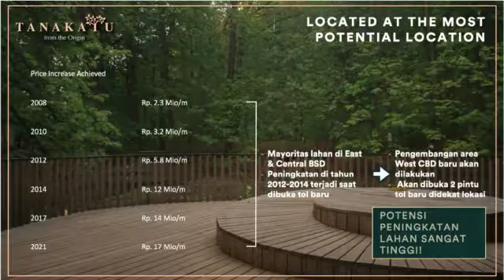tanakayu tahap 2 lebar 6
kawasan tanakayu berada di jl BSD boulevard
dan berada diatas lahan seluas 13.1Ha.
Keunggulan Tanakayu:
• hanya 5 menit ke ICE BSD dan AEON mall
• berada di sunrise area BSD yaitu : West BSD
• hanya 7 menit ke akses tol BSD 3 dan 4
• Row jalan 8 meter
• hanya 7 menit ke daerah gading serpong
• dekat Univ  Prasmul , IPEKA BSD , BPK penabur , Genesis School , Unika Atmjaya
• dekat area West CBD BSD 373 ha
• hanya 5 menit ke area wisata Theme park ( Cimory Land , Jatim Park Zoo)
• hny 40 menit ke Bandara Soeta

Unit yg avalable
5x10 , 5x12 , 6x11

Serah terima : July 2024

Bonus :
Full furnish
cctv
smart door lock
canopy
voice commend
voucher belanja *( khusus Launching)
free Ac *( khusus L5 di masa Launching)

Fast respod :
Theresia Valentina